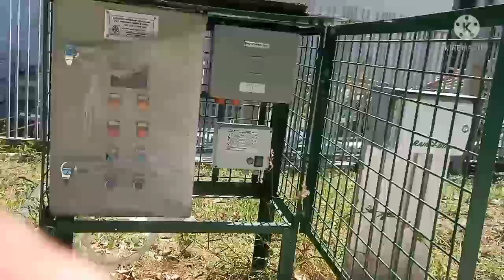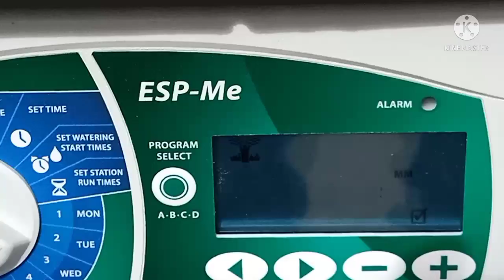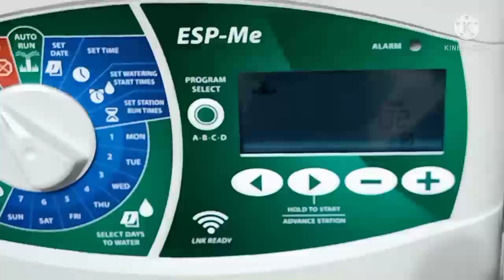arca park taguig city part 1